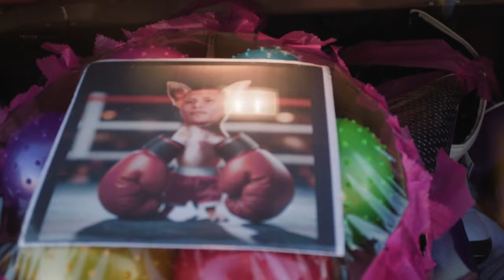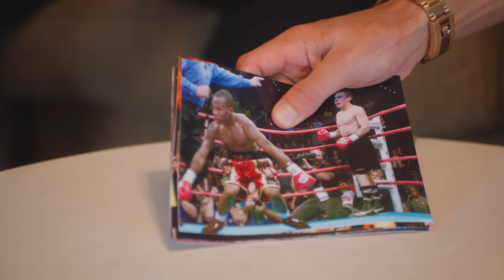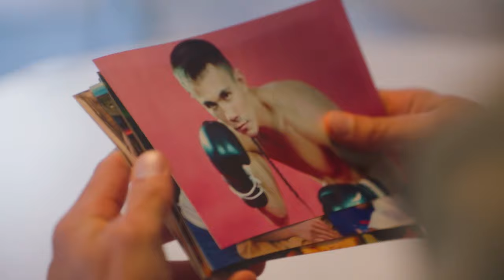Final Press Conference | TszyuFundora & RollyPitbull | Premier Boxing Champions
Watch live as fighters from the Prelim and PPV portion of Tszyu vs. Fundora & Rolly vs. Pitbull Fight Night preview their respective bouts coming up this Saturday, March 30, 2024, live on PPV on @PrimeVideo.

ABOUT TSZYU VS. FUNDORA & ROLLY VS. PITBULL:

The stacked inaugural four-fight PBC Pay-Per-View available on Prime Video will see rising star and reigning world champion Tim Tszyu taking on all-action contender Sebastian “The Towering Inferno” Fundora for Tszyu’s WBO title and the vacant WBC 154-pound world title in the main event, plus 140-pound world champion Rolando “Rolly” Romero and Mexican star Isaac “Pitbull” Cruz meeting in the co-main event on Saturday, March 30 from T-Mobile Arena in Las Vegas.

The pay-per-view will also see Cuban star and reigning WBA Middleweight World Champion Erislandy “The American Dream” Lara defend his belt against No. 1 rated mandatory challenger Michael Zerafa, plus WBC Flyweight World Champion Julio César Martínez defends his world title against unbeaten contender Angelino Cordova the pay-per-view opener at 8 p.m. ET/5 p.m. PT.

The card marks the debut event for PBC Pay-Per-View available through Prime Video since the parties announced a landmark, multiyear rights agreement in December. In addition to the PPV being available for purchase on Prime Video, regardless of Prime membership, fans will also be able to continue to access the telecast through traditional cable and satellite outlets as well as PPV.com.

About Prime Video:
Prime Video supports a growing lineup of live sports globally, including Thursday Night Football, the WNBA, the Seattle Storm, the New York Yankees, Overtime Elite, and the Professional Pickleball Association in the United States; ONE Championship and NWSL in the United States and Canada; Premier League in the United Kingdom; ATP and WTA tennis in the United Kingdom and Ireland; UEFA Champions League football in Germany and Italy; Roland-Garros and Ligue 1 in France; Australian swimming globally; New Zealand Cricket in India; as well as Copa do Brasil football and the NBA in Brazil; and boxing and the 2023 World Baseball Classic in Japan. While availability varies by marketplace, fans can also subscribe to streaming services such as Eurosport, FOX Sports (Mexico), Viaplay Sport, MLB.TV, NBA League Pass, NBA TV, DAZN (Germany and Spain), and Premiere FC (Brazil) through Prime Video Channels. This is in addition to a selection of Amazon Original documentaries including Kelce, Good Rivals, Coach Prime, Reggie, Redefined: J.R. Smith, The Ride, and the Amazon Original All or Nothing franchise, including All or Nothing: Arsenal, All or Nothing: Juventus, All or Nothing: Toronto Maple Leafs, and All or Nothing seasons with various NFL teams, as well as the NCAA’s Michigan Wolverines football team.

Get More Sports on Prime:
Stream Now